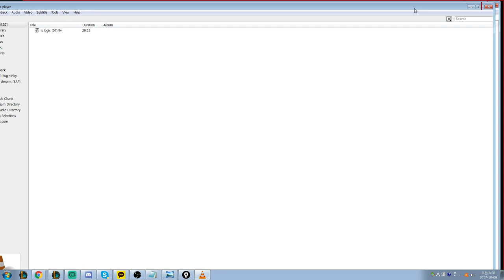[Coaching-ADC] Twitch Diamond IV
Coaching a Twitch ADC player on the flowcharts/basics of ADC.

Coaching Skype: Coaching is not available at this time unless it's a special event on stream.